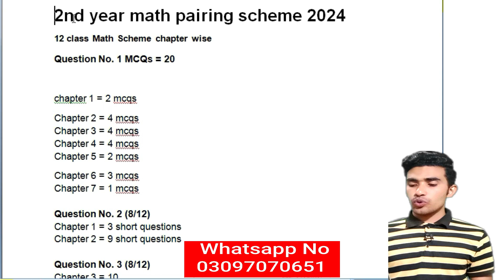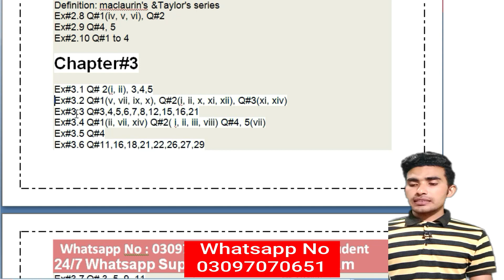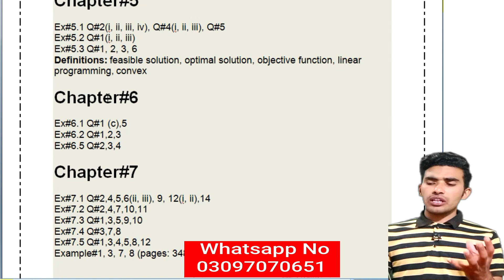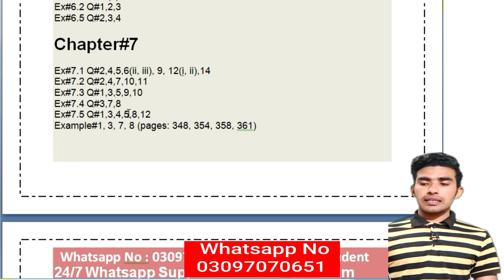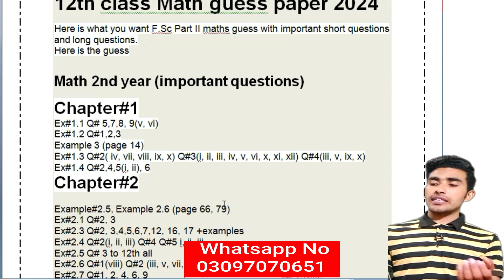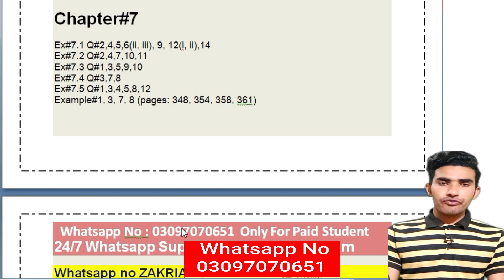2nd year Math guess paper 2024 | guess paper math 12th class 2024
2nd year Math guess paper 2024 | guess paper math 12th class 2024 | math guess paper 2024 12th class
2nd year math chapter 1
2nd year math chapter 2
2nd year math
2nd year math chapter 3
2nd year math pairing scheme 2024
2nd year math chapter 5
2nd year math chapter 2 exercise 2.1
2nd year math chapter 7
2nd year math chapter 1 exercise 1.1
2nd year math chapter 1 important questions
2nd year math chapter 2 exercise 2.3
2nd year math exercise 1.1
2nd year maths important questions 2024
2nd year math guess paper 2024
2nd year math guess paper
2nd year math guess paper 2024 lahore board
2nd year math guess paper 2023
2nd year math guess
2nd year math guess paper 2023 punjab board
2 year math guess paper 2024
2nd year maths guess paper 2023 fbise
second year math guess paper
2nd year math guess paper 2024
2nd year math guess paper
2nd year math guess paper 2024 lahore board
2nd year math guess paper 2023
2nd year math guess paper 2023 punjab board
2 year math guess paper 2024
2nd year maths guess paper 2023 fbise
inter 2nd year maths 2a guess paper 2024
2nd year math important question 2023
2nd year math important chapter
2nd year math passing formula
2nd year math important mcqs
2nd year math chapter 2 important questions
2nd year math paper 2023 lahore board
2nd year math pairing scheme 2023
2nd year math chapter 7 important questions
2nd year math chapter 3 important questions
2nd year math chapter 5 important questions